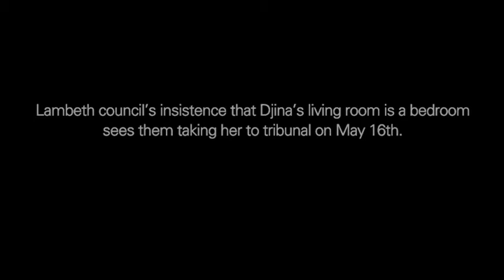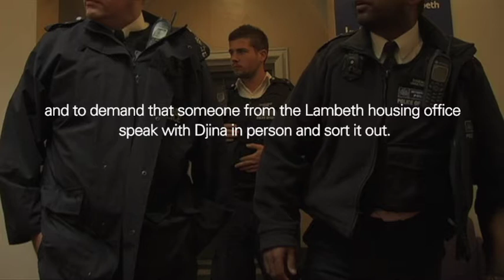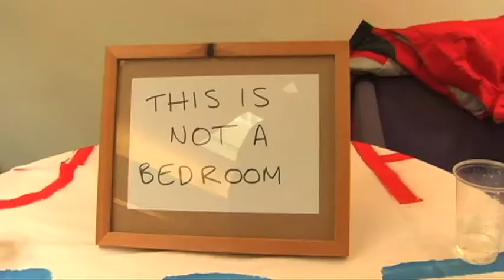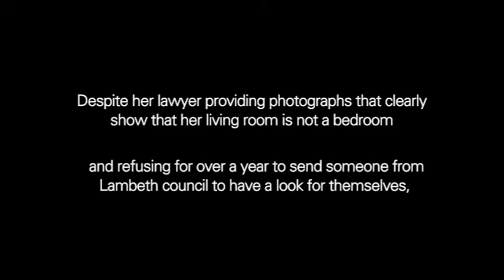living room action!